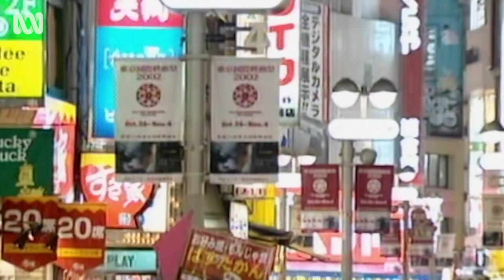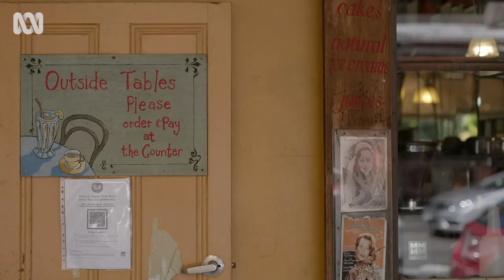Tracey Holmes & Stan Grant flip their story | Just Between Us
Tracey Holmes and Stan Grant reveal a secret from the past that flips their story on its head.

Familiar and not so familiar faces reveal secrets and truths, and intimate family stories are shared. Each episode is a collection of themed short stories told by the people who lived them.